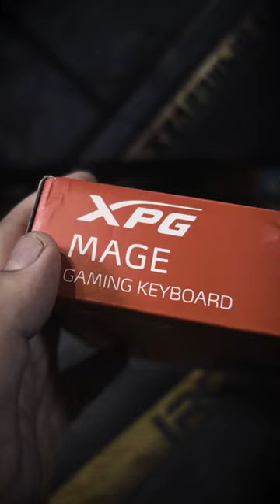От такого подарка и я не отказался бы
Это не реклама коврика.. Данный коврик в продаже найти сейчас не просто, по этому укажу ссылку на офиц сайт, чтобы ознакомились подробнее
Мой ВК (там розыгрыш идет)
PS: Музыка на фоне: IRONKINGPC от ICORE MUSIC
) - эксклюзив, написанный для меня лично..